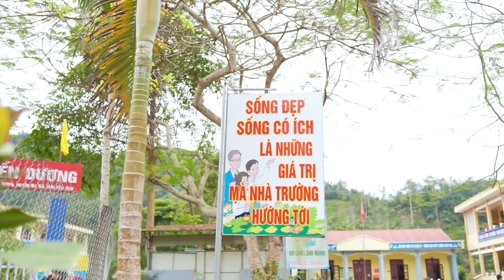Liên đội trường TH Yến Dương - huyện Ba Bể - tỉnh Bắc Kạn - Flashmob Cùng Kun bảo vệ môi trường